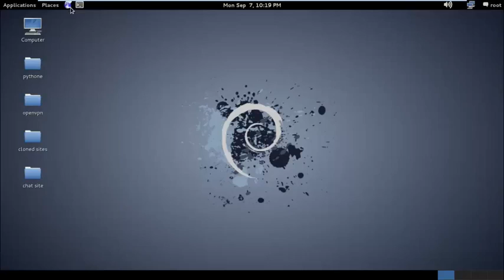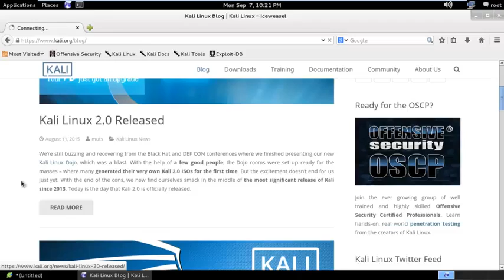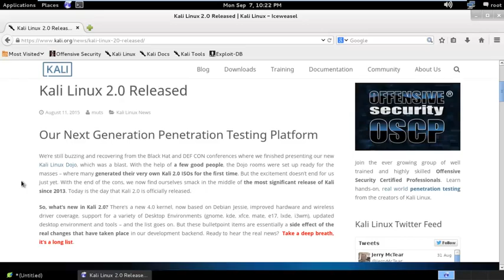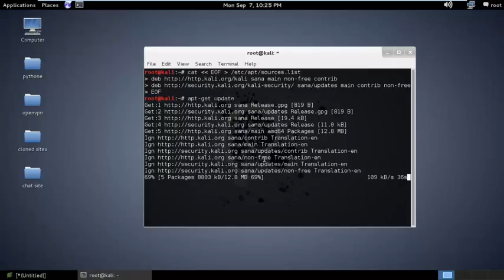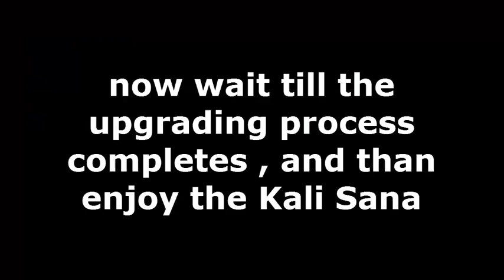How to upgrade kali linux to kali 2.0 - Lecture 08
We Are P'A'K
PAK ANTIISLAMIC KILLER

Share your videos on Social networking sites like
1.Facebook
2.Google +
3.Twitter
4.LinkedIn
5.Reddit
6. And you can also create a proper blog for your youtube videos. sharing help you for getting more views and growth of your channel. So share your videos

RAO ARSH